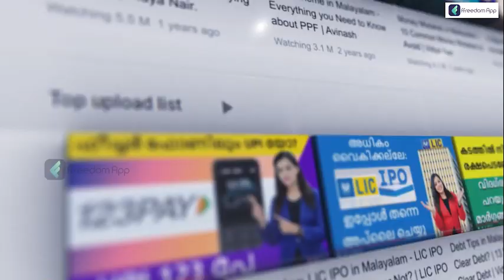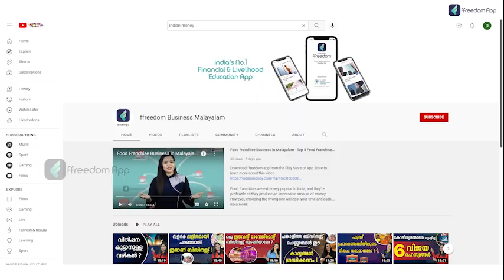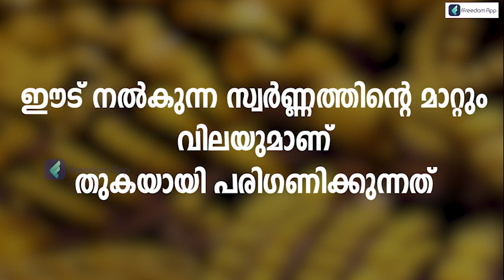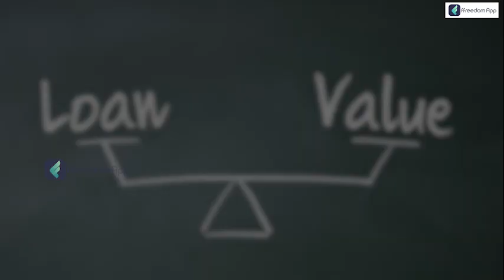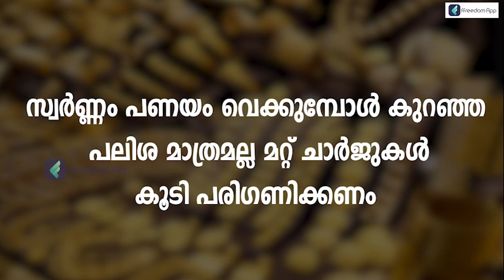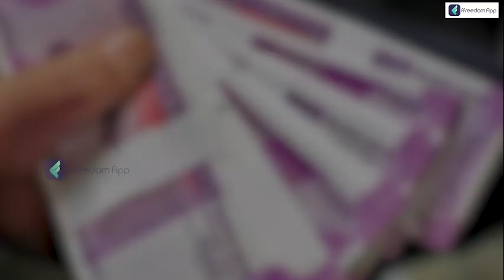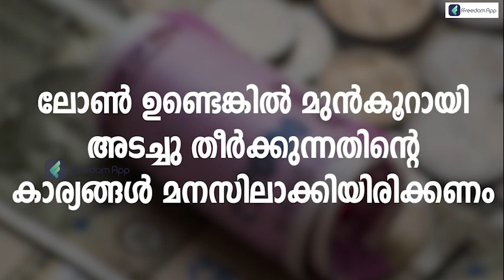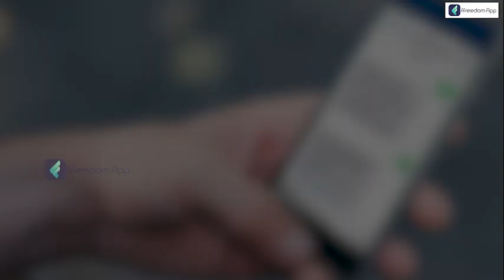Things to Look while taking Gold Loan | Gold Loan Tips in Malayalam | Vidya Nair